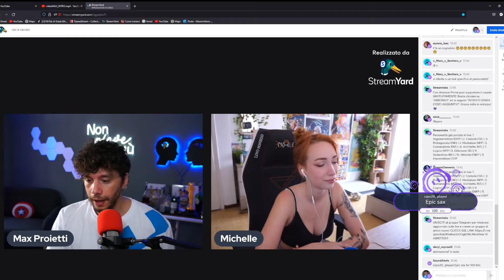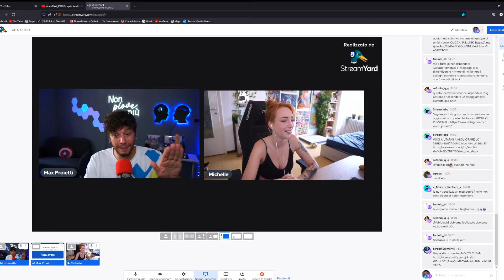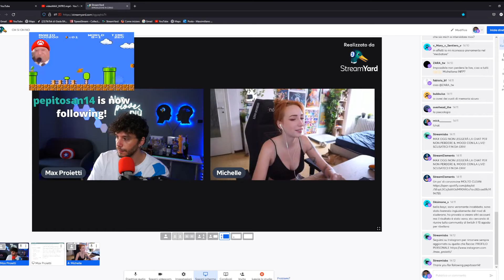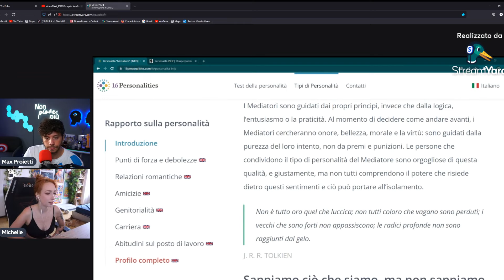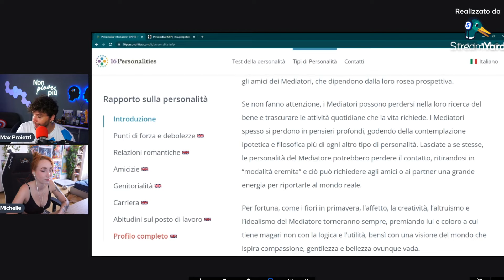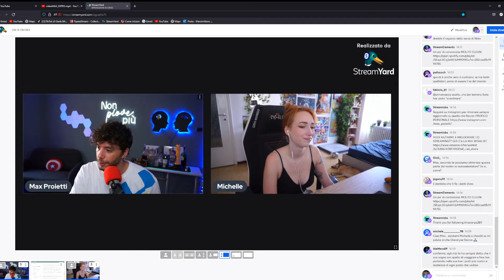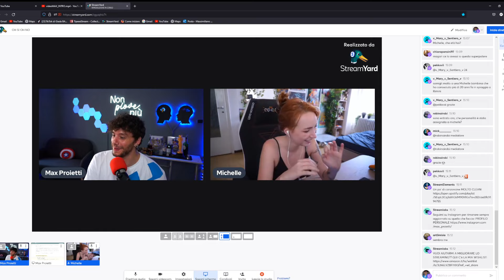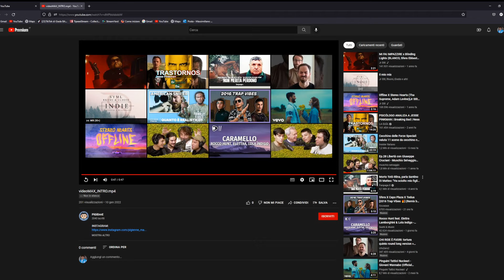LE 16 PERSONALITÀ /W @michelleputtini !DONATION